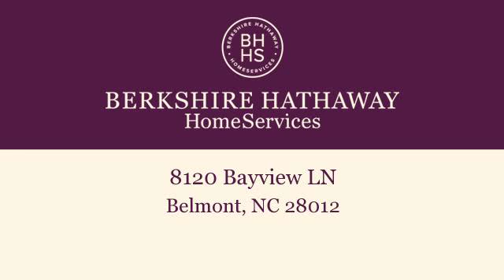Lot/Land for sale - 8120 Bayview LN, Belmont, NC 28012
Beautiful Gated  Waterfront lot  in a  private community in Belmont.  Beautiful lot to build your basement home on. come enjoy lake living at its best. This waterview lot is located in Belmont's beautiful River Lakes gated community. A private subdivision w/custom homes and view of Lake Wylie makes this a great place to build your dream home.

Bedrooms: 0
Bathrooms: 0
Square Feet: 0
Price: $39,900